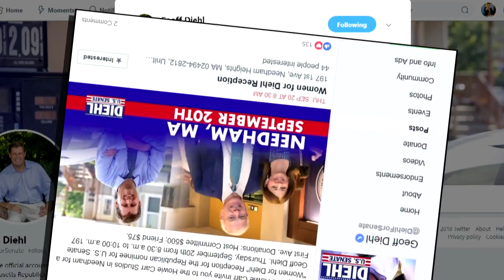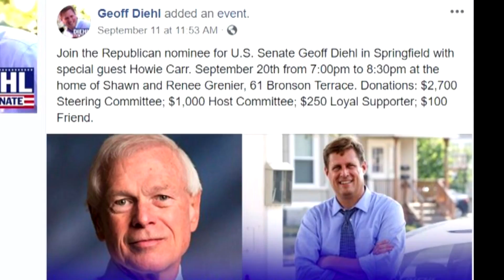Beat the Press: Disclaimer Required?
It is no secret that the Boston Herald’s Howie Carr is one of the more conservative columnists in town. But as Carr covers the US Senate race between Democratic incumbent Elizabeth Warren and her Republican challenger, Geoff Diehl, he is pushing the boundaries of just how cozy a commentator and a candidate should be.